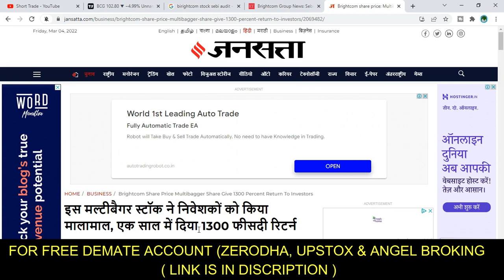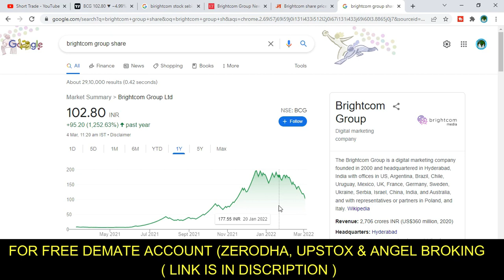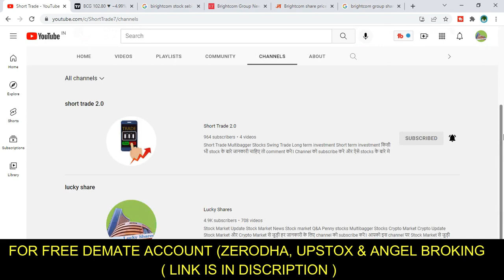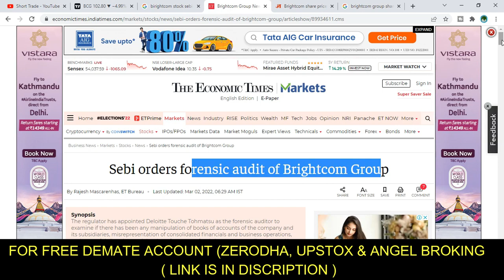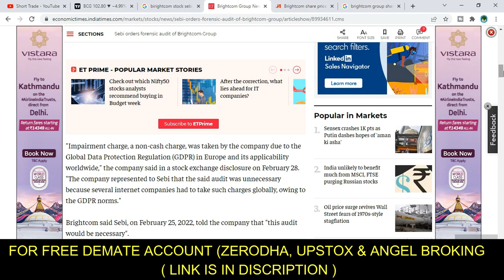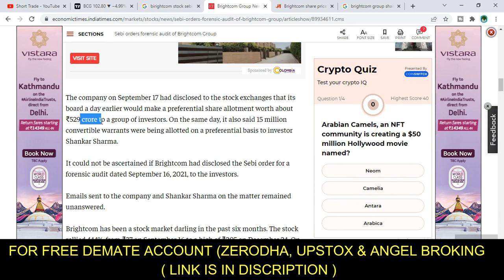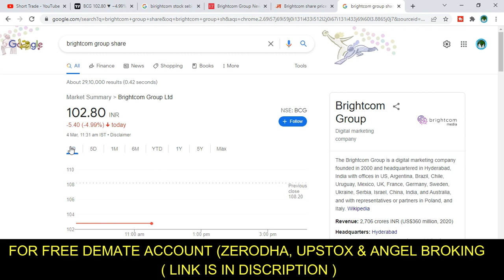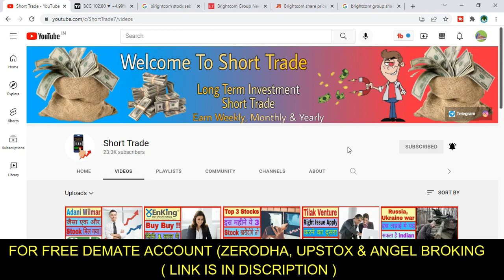brightcom group share latest news || brightcom group share review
hi gyz my name is lucky & you are watching short trade.

dosto aaj ki video me hum bat krenge brightcom group share ke bare me kis leval par buy karna hai kis leval par sell karna hai or hold karna to is share me position banane se pahle ye video dekhe uske bad apna desicion le to video pura jarur dekhe or aap mera telegram channel bhi join kar sakte hai link niche hai aap waha par click karke join ho sakte hai jaha aapko sabhi comment ka reply milta hai or daily update milta hai.

dosto aap mujhe instagram par bhi follow kar sakte niche diye hue link par click kare instgram par folllow kare.

​ @STOCK WALA

​ @Zee Business
 @CNBC Awaaz